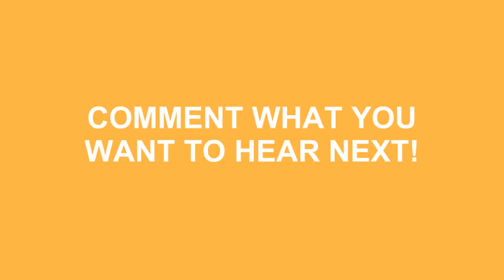How To Say Hair In Spanish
Do you want to look cool? Great! Learn how to say How To Say Hair In Spanish correctly with Speak Much How To Pronounce videos.